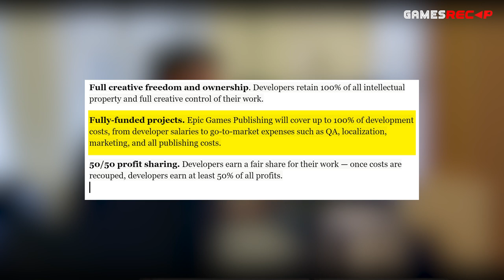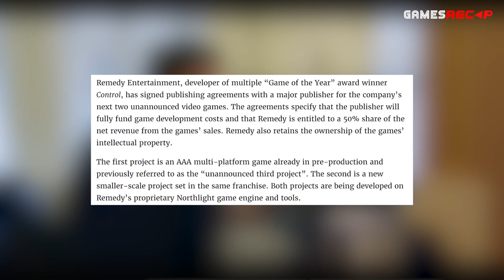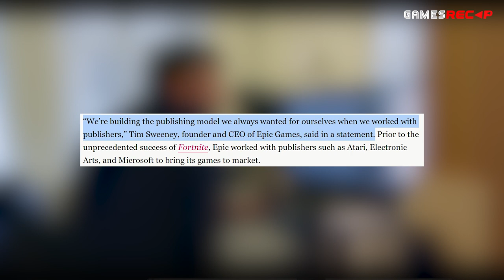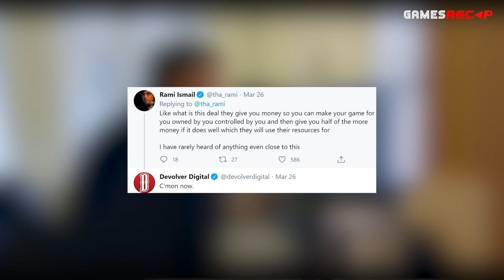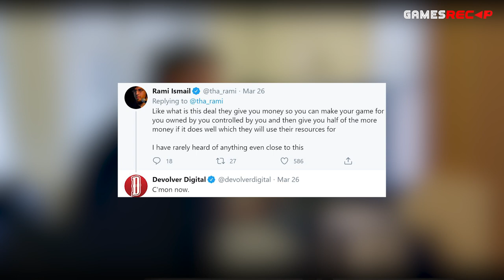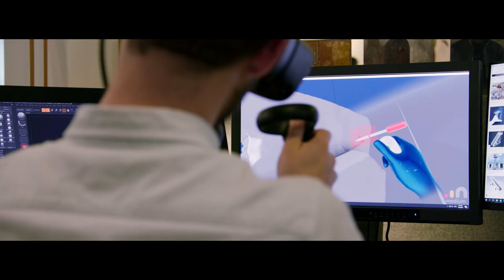Epic Games Publishing Deal | Games ReCAP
Epic Games is getting into the publishing game. Is it as ground breaking as everyone is making it out to be?

Every Monday/Wednesday/Friday Brandon talks about the biggest stories in game news that affects game developers.